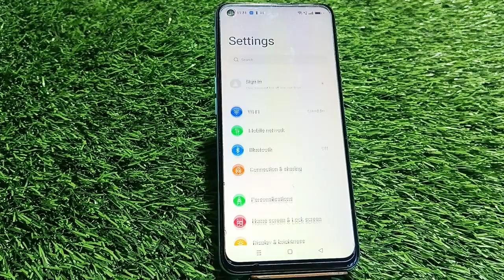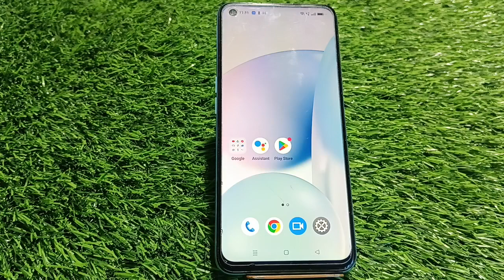How To Hide Video And Photo In Oneplus 11R, Hide Photo And Video In Oneplus 11R,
How To Hide Video And Photo In Oneplus 11R, Hide Photo And Video In Oneplus 11R, Hide Photo And Video